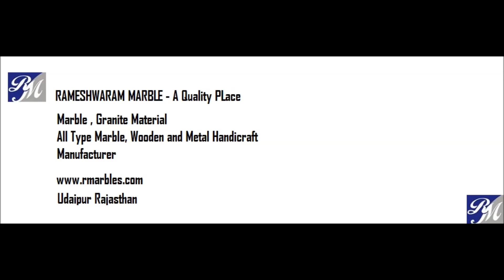RM Marble Stone TulsiPot Kyari Tusli Basil Holly Plant Landscaping Gardening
Tulsi or Tulasi (Ocimum tenuiflorum) or Holy Basil is a sacred plant in Hindu belief. Hindus regard it as an earthly manifestation of the goddess Tulsi; she is regarded as a great worshipper of the god Vishnu. The offering of its leaves is mandatory in ritualistic worship of Vishnu and his forms like Krishna and Vithoba.

Many Hindus have tulsi plants growing in front of or near their home, often in special pots or a special masonry structure known as Tulsi Vrindavan as this is related to their culture. Traditionally, Tulsi is planted in the center of the central courtyard of Hindu houses.The plant is cultivated for religious and medicinal purposes, and for its essential oil. It has many health benefits as well.

While tree worship is not uncommon in Hinduism, the Tulsi plant is regarded as the holiest of all plants.[8] The Tulsi plant is regarded as a threshold point between heaven and earth. A traditional prayer tells that the creator-god Brahma resides in its branches, all Hindu pilgrimage centres reside in its roots, the Ganges flows through its roots, all deities in its stem and its leaves and the Hindu scriptures - the Vedas in the upper part of its branches.[9][6] It is considered as household god particularly referred as a "Women's deity". It is called as "the central sectarian symbol of Hinduism" and Vaishavas consider it as "the manifestation of god in the vegetable kingdom”.

The Tulsi plant is grown in or near almost every Hindu house, especially by Brahmins and Vaishnavas. A house with a Tulsi plant is sometimes considered a place of pilgrimage. Sacred places where they are grown are also known as Vrindavan (grove of Tulsi). Vrindavan is a raised cuboid stone or brick structure often in middle of the house's courtyard or in front of the house.

A person who waters and cares for the Tulsi daily is believed to gain moksha (salvation) and the divine grace of Vishnu, even if he does not worship it. Traditionally, the daily worship and care of the plant is the responsibility of the women of the household. The plant is regarded as a "women's deity" and a "symbol of ideal wifehood and motherhood".

We are offering a superior quality designer marble tulsi kyara / marble vrindavan to our most valued clients. These marble tulsi kyara / marble vrindavan are made by using superior quality raw material which ensure its quality and durability. These designer marble tulsi kyara / marble vrindavan are available in various types and we offer at wholesale rates.